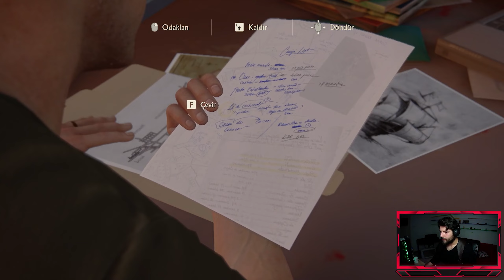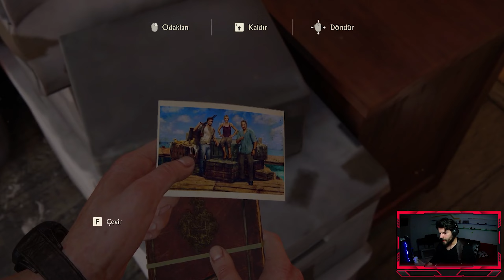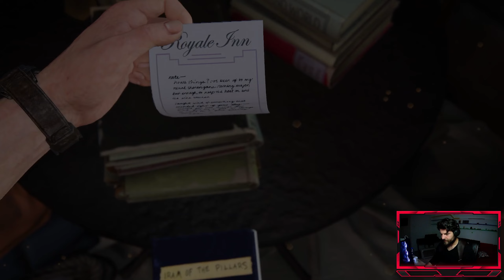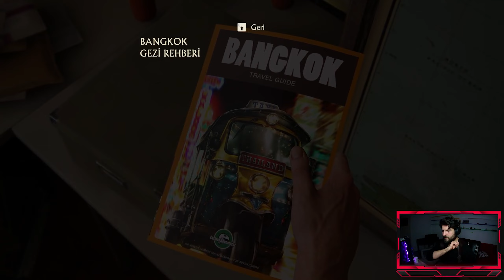ÇOCUK RUHLU OLMAK | UNCHARTED 4: BİR HIRSIZIN SONU | BÖLÜM 3 | TÜRKÇE OYNANIŞ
150'den fazla Yılın Oyunu Ödülü sahibi.

Son macerasından yıllar sonra emekliye ayrılmış hazine avcısı Nathan Drake, hırsızların dünyasına geri dönmek zorunda kalır. Kader, cilvesiyle devreye girer ve Drake'in ölü olduğu varsayılan kardeşi Sam, hayatını kurtarması için Drake’ten yardım ister ve Drake'e karşı koyamayacağı bir macera teklif eder. Drake, en büyük macerasında fiziksel sınırları ile problem çözme yeteneklerini zorlayacak ve sevdiklerini kurtarmak için büyük fedakârlıkları göze alacaktır.

Kaptan Henry Avery’nin uzun zaman önce kaybolmuş hazinesinin peşine düşen Sam ve Drake, Madagaskar ormanlarının derinliklerindeki korsan ütopyası Libertalia'yı bulmak için yola koyulur. Avery'nin hazinesi arayışları, abi kardeşi orman adalarına, alabildiğine uzanan şehirlere ve karla kaplı dağlara kadar tüm dünyada geçen bir yolculuğa götürüyor.

Uncharted oynarken keyif aldım umarım siz de Bir Hırsızın Sonu bölümünü izlerken eğlenirsiniz. Türkçe seslendirme ve türkçe altyazı ile mükemmel bir oyun.İşte karşınızda Uncharted 4 Türkçe oynanış.

Merhaba, ben Hamdi sizlere oyun, eğlence ve vlog içerikleri sunuyorum.İlgi duyduğum oyunları oynayarak sizlere eğlenceli ve keyifli anlar yaşatmayı amaçlıyorum. Özellikle en popüler ve en çok oynanan oyunları oynayarak, sizlere oyunlar hakkında bilgi verebilirim ve nasıl oynandıklarını gösterebilirim. Ayrıca kanalımda eğlenceli vloglarım yer alıyor. Vloglarımda hayatımın anlık olaylarını, yaptığım aktiviteleri ve arkadaşlarımla yaptığım maceraları paylaşıyorum.
Ayrıca sizlerin de önerilerinizi ve isteklerinizi dikkate alarak daha kaliteli ve sizleri memnun edecek içerikler üreteceğim.

Bu Kanalda Ne var ?

-Bu kanalda oyun videoları , kafamıza takılan deneyler , günlük rutinlerim , özel sohbet yayın videolarımız , ve en önemlisi karşılıklı saygı ve sevgi var.